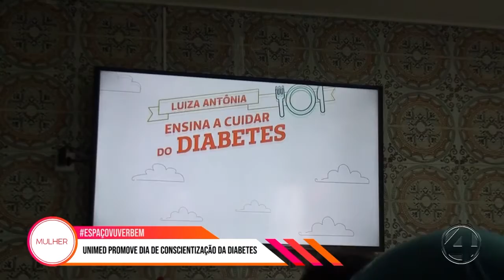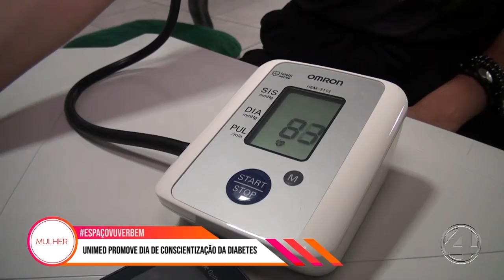ESPAÇOVIVERBEM - Unimed promove dia de conscientização da diabetes